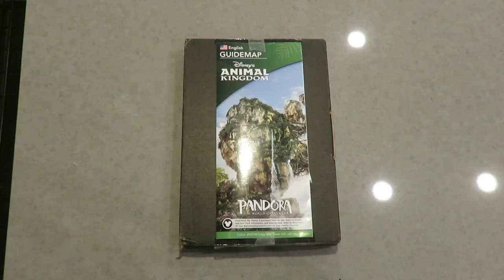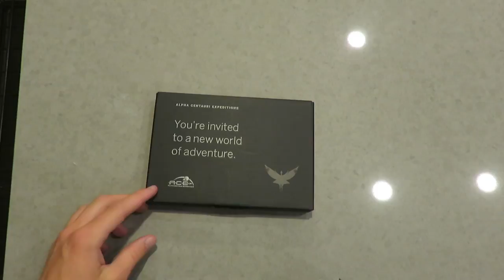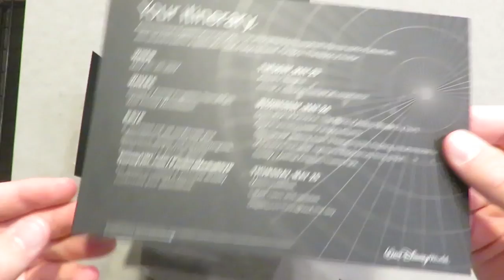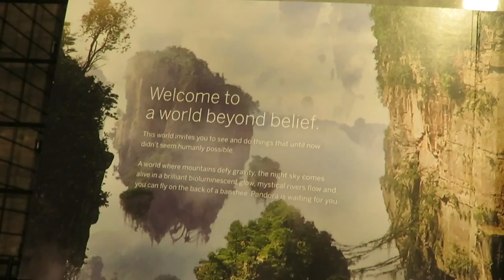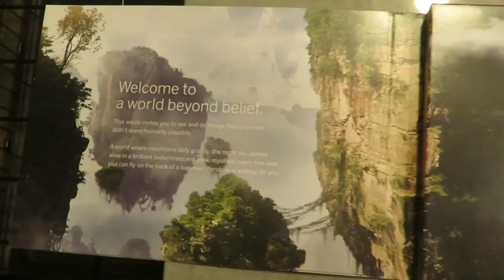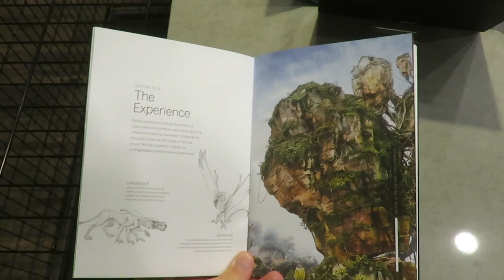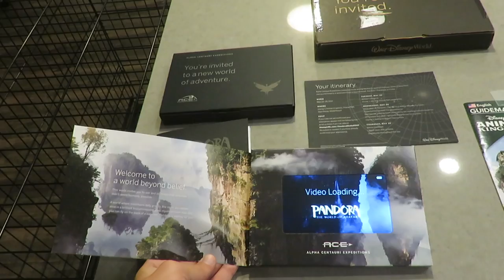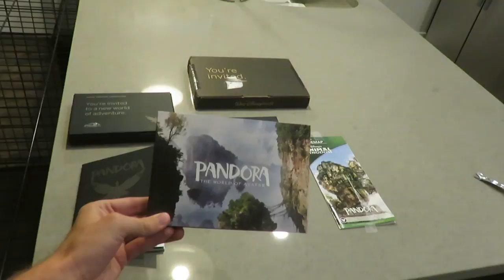Pandora The World Of Avatar Media Invitation Unboxing & Giveaway! | BrandonBlogs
Pandora The World Of Avatar Media invitations (like the one unboxed in this video) were given to select media groups by Disney prior to the opening of Pandora at Disney's Animal Kingdom and we were able to get our hands on this very rare item. Since we have been receiving lots of support from our subscribers recently, in addition to reaching 17,000 Subscribers we decided that we would make a giveaway out of this awesome invitation. We also wish our viewers the best of luck!

About BrandonBlogs